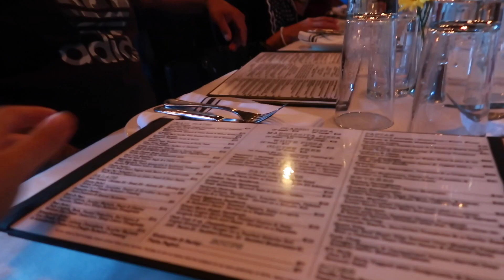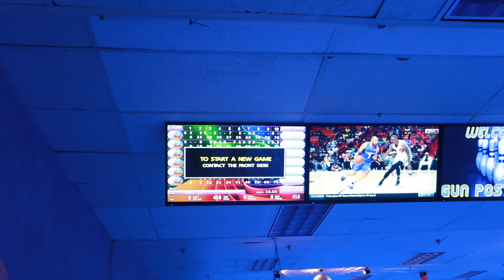Festejando el cumpleaños de un amigo + vamos a jugar boliche 🎳 " SOY PESIMA JUGANDO"🤦🏻‍♀️